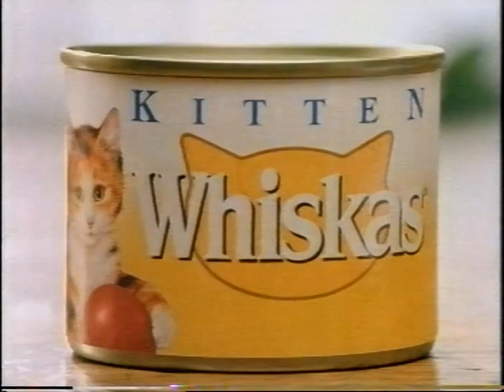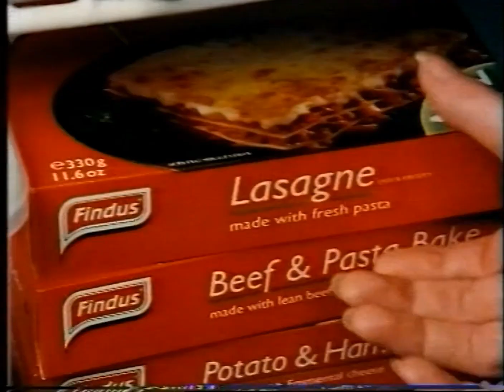Channel 4 Adverts - 14th May 1991